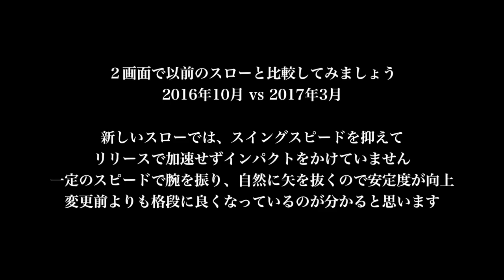【ダーツスロー動画】glico 松本康寿（NEWバージョン）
関西の実力派人気選手 グリコこと松本康寿プロ。
今年に入ってグリップを変更し左回転をかけるスローに改良。
最初はレーティングが4つぐらい下がったそうですが、それでも諦めず練習を重ね今ではもとのレーティングに戻ったそうです。
以前のスローとの比較映像も入っています。
参考になる点も多いのでぜひごらんください。